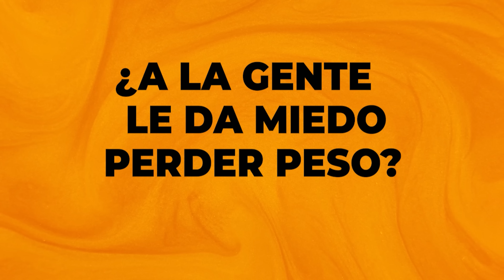Lo intentas, pero… ¿por qué no logras bajar de peso? | Dr. César Lozano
¿Será que tus miedos son los que han hecho que tengas sobrepeso? ¿A la gente con sobrepeso le da miedo bajar de peso? Estas preguntas las responde Adriana Esteva, especialista en nutrición emocional y escritora. Además, nos comparte qué significa tener sobrepeso en partes específicas de nuestro cuerpo.